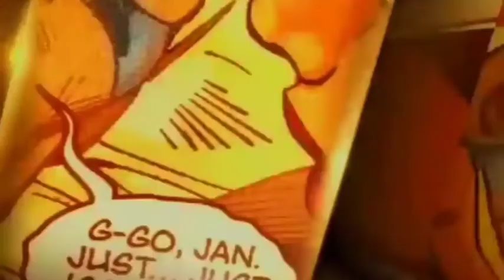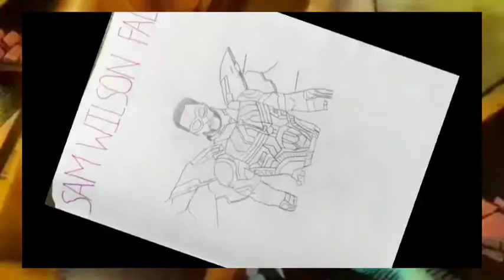Avengers hero's drawings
hi

this video is Avengers hero's drawings
this my drawing

if you like this photo's click the 👍 botton

if you not like this photo's click the 👎 botton